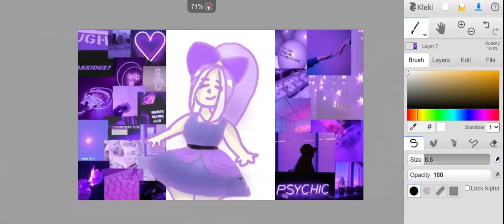Drawing Something Purple!XD💜58 SUBS SPECIAL ;--;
hi guys today i made this random vid for 60 subscribers enjoy👑💛
if u have an idea i should post next tell me in the comments section and btw Thank you So Much For 60 subs i couldn't have done it without you guys!💙

💛mAde with:
   canva
    kleki